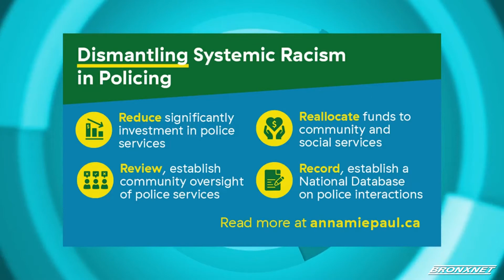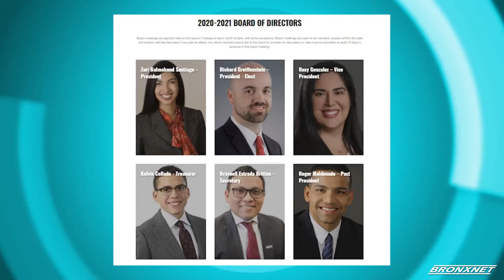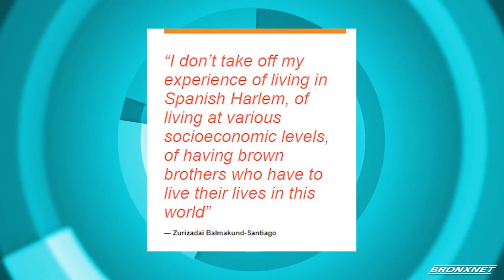OPEN Tuesday | Meet a Latina who Helped Secure Chauvin’s Guilty Verdict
Host of OPEN Tuesday, Sonyi Lopez, is joined by Zurizadai Balmakund-Santiago, Assistant Attorney General at Minnesota Attorney General’s Office, to discuss her experience as one of the Latina’s behind the prosecution team who helped Secure Derek Chauvin’s Guilty Verdict in the murder of George Floyd.

Producers: Sonyi Lopez & Franchesca Feliz
Editor : Franchesca Feliz
Production Assistant : Rebecca Hemick